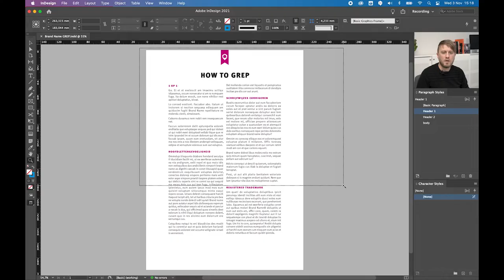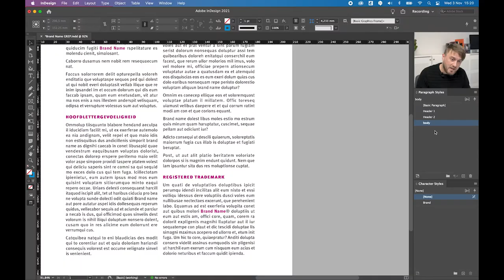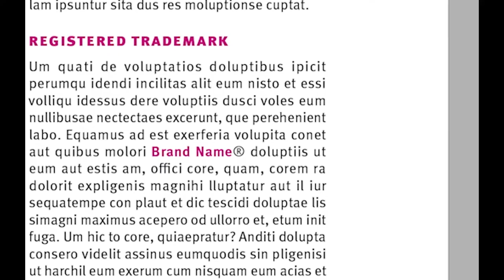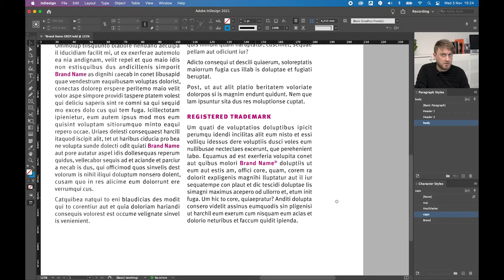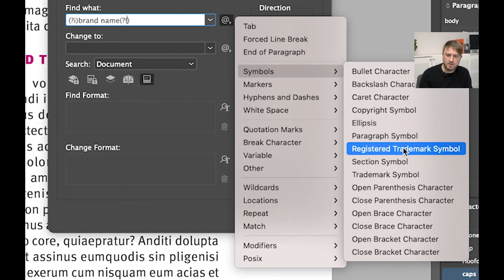GREP je Brand Name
In jouw brochures, folders of andere publiciteit heb je misschien geopteerd voor een specifieke stilistische keuze om de Brand Name te zetten. Als je dit in een GREP-stijl aanpakt, hoef je die tekstwijzigingen niet meer manueel uit te voeren. Bekijk hier hoe.